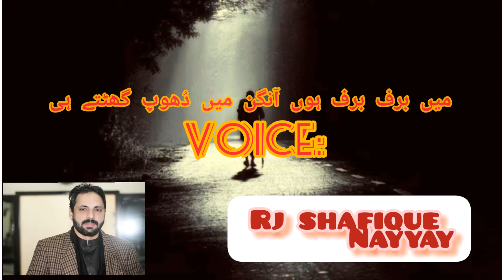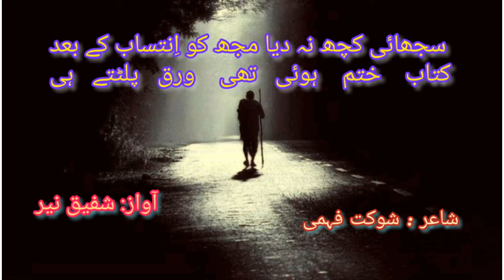Tumhari Yaad ka Suraj| SHAUKAT FAHMI|By Rj Shafique Nayyar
تمہاری یاد کا سُورج ذرا سا ہٹتے ہی
میں برف برف ہوں آنگن میں دُھوپ گھٹتے ہی

 Shafique Nayyar

 Shafique Nayyar

At this channel you get the best poetry by the best poets of India and Pakistan. You are updated with Islamic events and Pakistan celebrating days. You learn much about the many important discussion about the new and modern videos.

Post your favorite poet name in comment.